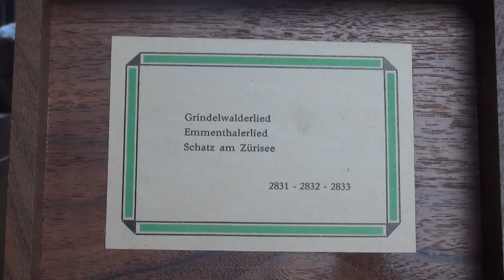JaWo smalle vinage Cuendet music box